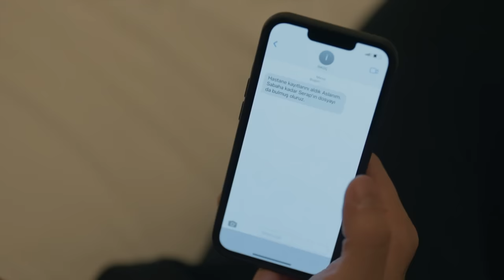Kim Bizim Hanımların Masasına Göz Dikmiş? - Aile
Serap her şeyi itiraf etti. “BOYUNUN ÖLÇÜSÜNÜ ALALIM”

25. Bölüm Özet:

Çift terapisine devam eden Aslan ve Devin, baş başa bir tatile çıkmaya karar verirler. Ancak
hastalığı ilerleyen Seher’in durumu kötüleşir. Aldıkları bu haberden sonra ikili tatillerini,
Seher’in de doğum gününü kutlayacakları bir aile tatiline çevirirler. Ancak Seher’in son bir
isteği vardır: Dünya gözüyle Cihan ve Serap’ı da bu tatilde görmek.
Aslan bu fikre mesafeli yaklaşırken Hülya’nın tavrı çok daha sert olur. Hülya’nın bu tepkisi,
Serap’ın geçmişiyle ilgili bir şeyler bildiği şüphesini tırmandırır. Bu şüphe, Aslan ve Devin’i
harekete geçirir. Acaba Hülya’nın Serap ile ilgili sakladığı sır nedir?
Cihan, Serap’ı da alıp aile tatiline sürpriz bir şekilde katılmaya karar verir. Serap ise geçmiş
hesapları kapatmak için herkesten gizli planını işletmeye başlar. Sevdiği kadının yaralarını
sarmak isteyen Cihan, son çare olarak Aslan ve Devin’den yardım ister. Dörtlü, hep birlikte bir
gece geçirirler. O gece Devin’le konuşmak Serap’a iyi gelir.
Bu tatilde Hülya’nın eline, Nedret’i köşeye sıkıştıracak bir bilgi geçer. Öte yandan annesine
yaşatılanları öğrenen Bedri için İlyas’la hesaplaşma vakti gelir.
Tatil boyunca şahit oldukları, Serap’ın yalnızlığını büyütürken; herkesi kaçınılmaz bir sona
sürükler. Seher’in doğum günü yemeğinde yıllarca saklanan sırlar sonunda ortaya çıkar. Bu
sofrada yaşananlar; başta Aslan, Devin ve Cihan olmak üzere tüm aileyi derinden sarsacaktır.

Yönetmen: Ahmet Katıksız
Senaryo: Hakan Bonomo
Yapımcı: Kerem Çatay
Yapım: Ay Yapım